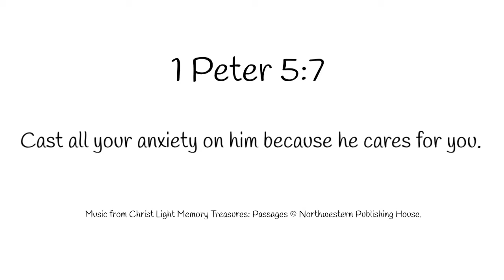1 Peter 5:7--Christ Light Memory Treasures: Passages